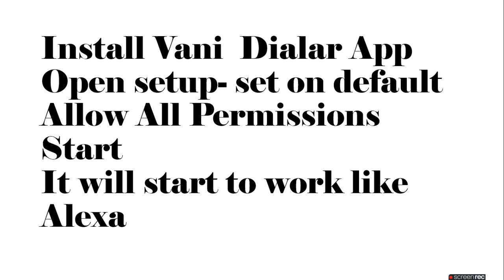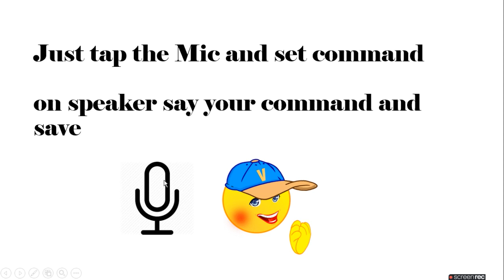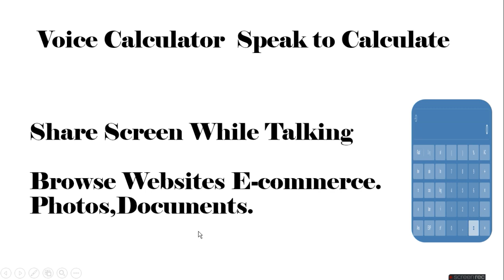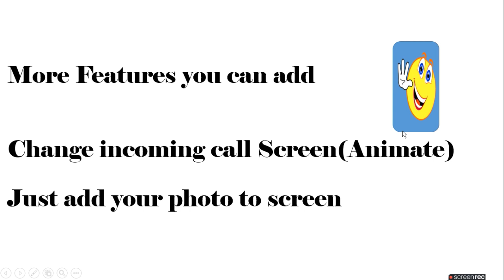Use Phone As An Alexa | ratan agarwal it informer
Use Phone As An Alexa
Install required App setup and start work like alexa
Control you phone by voice
Command  Action
Hello Receive calls
 No  Decline your call
 Speaker  Put call on Speaker
 Sms  Auto reply will on
 Mute Mute Ring
Block  Block the Call
Press long  To make outgoing call Via voice
Just tap the Mic and set command
Voice Calculator  Speak to Calculate
Share Screen While Talking
Browse Websites E-commerce Photos Documents
Change incoming call Screen(Animate)
Just add your photo to screen
Can I use my phone as an Alexa device?
How do I make my phone Alexa?
Can I use Alexa on my phone without opening the app?
Does Amazon Alexa spy on you?
What is hands free Alexa?